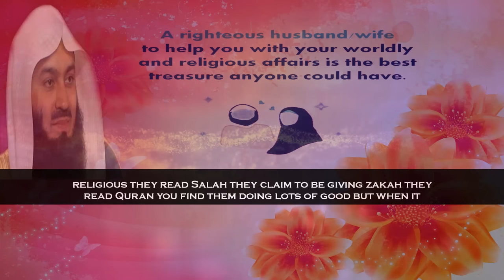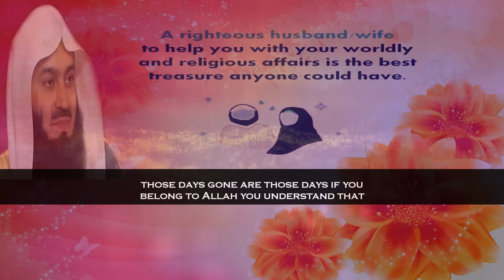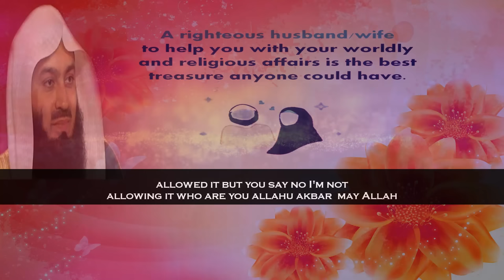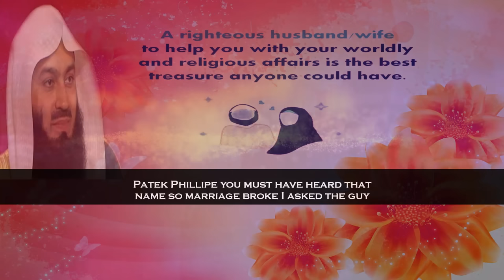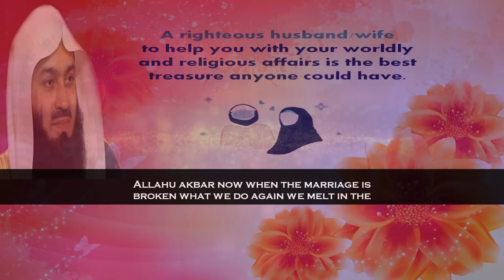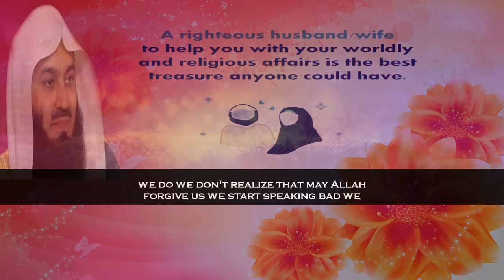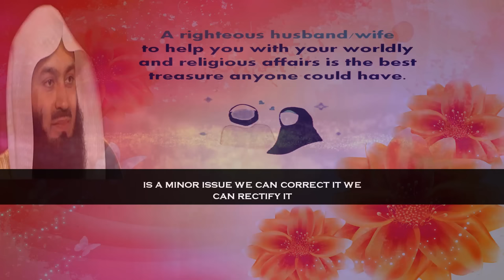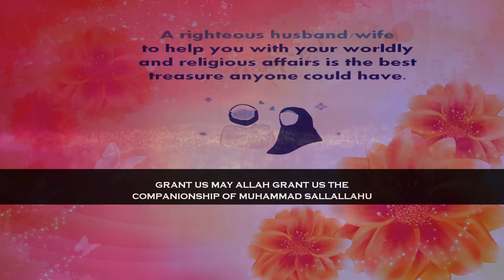Mind It!! Don’t Be Hypocrite In The Case Of Marriage | Mufti Menk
📌In this clip MuftiMenk mentions that we become hypocrites in the case of marriage with English subtitle. He gives importance on character and conduct in regard of selecting spouse as Allah (swt) instructs us. Mufti Menk calls upon setting a new trend by having a simple marriage.

Mufti Menk quotes in this clip “it's a crime against humanity to force your kids to marry someone crime if they don't want to; tell them I'm your father it will not happen if you are not happy- it's not going to happen”.